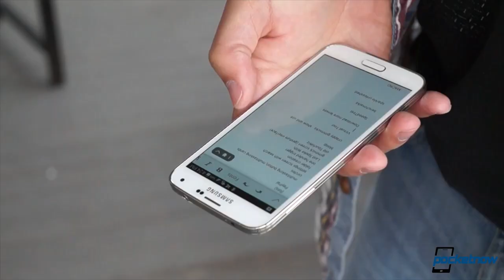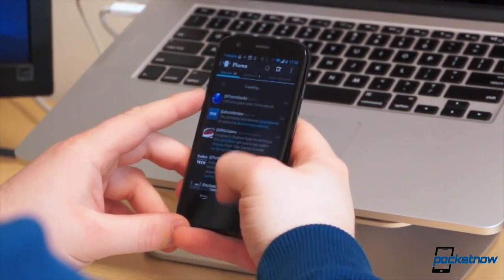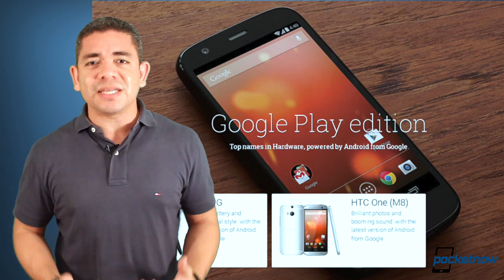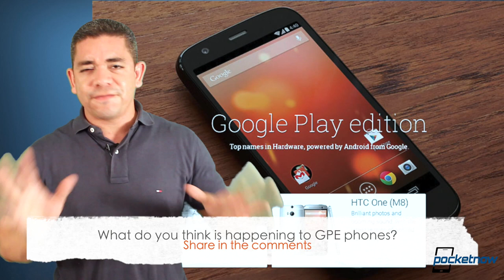iPhone 6 event date, Galaxy Alpha leaks, Google Play Edition updates & more - Pocketnow Daily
Stories:
- Pebble debuts new limited edition smartwatch colors /2014/08/05/new-pebble-colors
- Second-gen Moto G could be growing to a five-incher /2014/08/05/five-inch-moto-g
- New Motorola phone spotted getting ready for Verizon /2014/08/05/motorola-verizon-smartphone
- Apple to hold its iPhone 6 event on September 9? /2014/08/05/apple-to-hold-its-iphone-6-event-on-september-9th
- New Galaxy Alpha pics leak, as model numbers identify carrier variants /2014/08/05/galaxy-alpha-carrier-support
- Samsung Galaxy S4 Google Play edition has disappeared: and then there were two /2014/08/05/galaxy-s4-google-play-edition-removed

Watch today's Pocketnow Daily as we talk about Pebble's launch of new variants for its original model. Then we talk about Motorola, starting with the rumors of the second-generation Moto G, and later on some odd rumors of the Moto X+1 in Verizon. Apple follows as we get a credible date on when to expect the iPhone 6 event to happen. Samsung then wows us with some leaked photos of the Galaxy Alpha, but in a bad way. We end today's show talking about the Google Play Edition smartphones, what's there and what isn't.